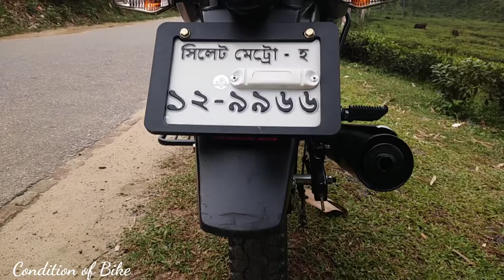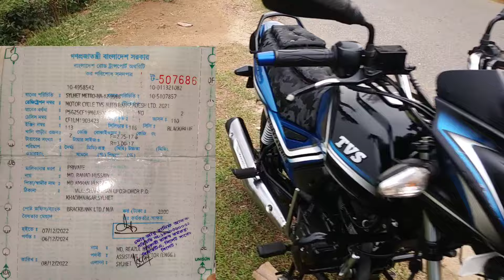বিক্রি করবো আমার Tvs Metroplus single disk 2022/ tvs metroplus for sale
আগ্রহী ব্যাক্তি উপরে দেওয়া নাম্বারে যোগাযোগ করার জন্য অনুরোধ করা হলো।

আমি নিজে এক হাতে বাইকটি ব্যবহার করেছি। বাইকের বিস্তারিত নিয়ে ভিডিও সব বলা আছে।

মূল্য কিছুটা কমানো যাবে। যেহেতু বাইকটি বিক্রি করব ১৫০সিসি একটা বাইক নিবো তাই।  বেশি কিছু করতে পারবো না।